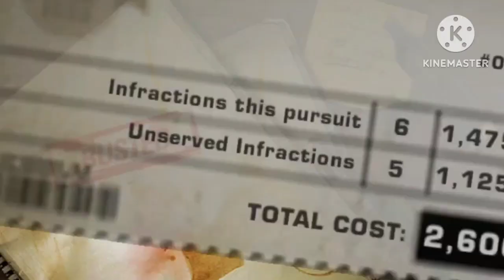15 March 2023